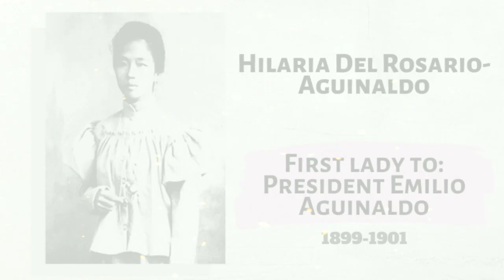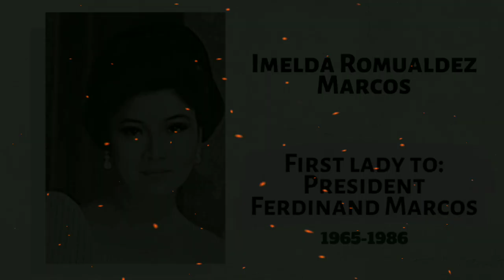First Ladies & Gentlemen of the Philippines 1899-2022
The list of first ladies and gentlemen of the Philippines from 1899 to 2022.

Victoria Quirino-Gonzalez was the First Lady for her father, Elpidio Quirino. She was made the official host of the Malacañang Palace. However Victoria is regarded as the first to be named with the role "First Lady". The spouses of previous presidents, from Emilio Aguinaldo to Manuel Roxas, were not given the title during their respective husbands' terms.

María Elena "Ballsy" Aquino-Cruz, served as Corazon Aquino's proxy in some social functions, accompanied her on state visits, and served as her personal secretary.

Benigno Aquino III never married, so the Palace hired professionals to manage tasks and duties customarily reserved for the First Lady, such as organizing state dinners. On some occasions, he charged one or more of his sisters with entertaining local and foreign dignitaries. During the 2015 APEC summit hosted in Pasay, his youngest sister, Kris Aquino served as de facto, temporary First Lady for the event. Their other sisters, Ballsy Aquino-Cruz, Pinky Aquino-Abelleda, and Viel Aquino-Dee, also assisted him in his various duties.

Prior to his inauguration, incumbent Rodrigo Duterte declared his eldest daughter Sara would be First Lady despite having Honeylet Avanceña as his common-law wife. He was previously married to Elizabeth Zimmerman; their marriage was annulled in 2000.

However, Sara Duterte was already mayor-elect of Davao City, and declined the offer. Avanceña nevertheless would fulfill roles usually conducted by the First Lady such as during the official visit of Japanese Prime Minister Shinzo Abe, and the 30th ASEAN Summit in 2017.